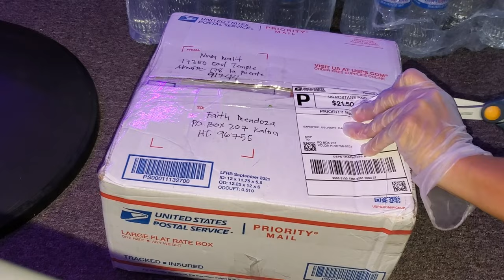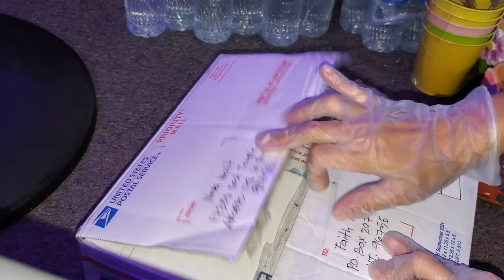UNBOXING LOCAL SUCCULENTS AND BEAUTIFUL POTS😍